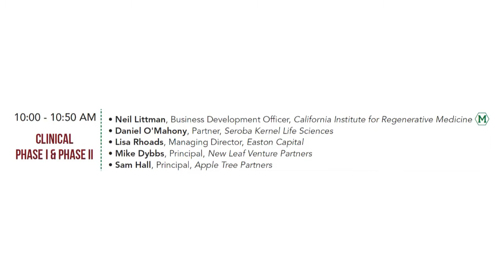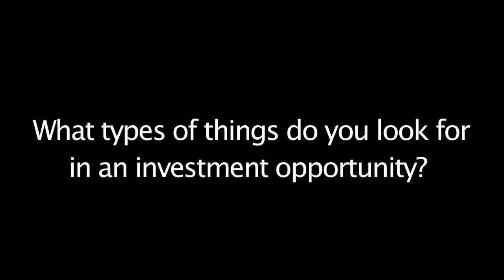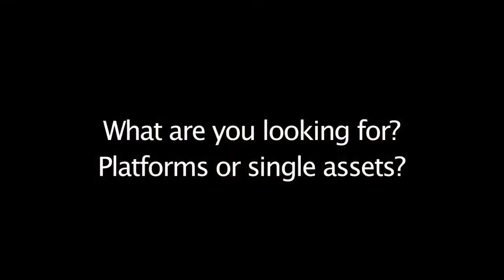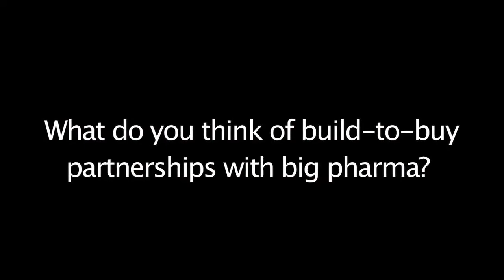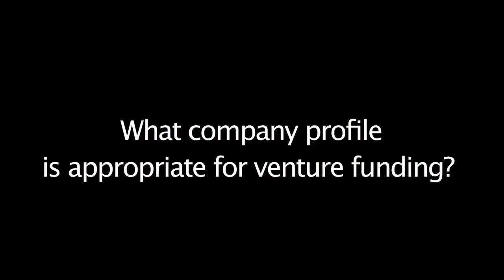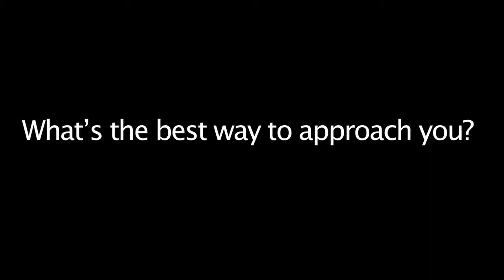Life Science Nation - RESI 4 Clinical Phase I & Phase II Investors Panel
At the fourth Redefining Early Stage Investments (RESI) Conference, LSN put together 16 biotech and medtech investor panels, in which we are featuring 5 major investors actively investing in and working with therapeutic companies in phase I and phase II of clinical trials. If you have entered into clinical trials (or are preparing to), the panel can help you to understand the keys to positioning your opportunity at this stage and how best to approach investors in the initial outreach. The panelists answered a variety of questions, including: What types of things do you look for in an investment opportunity? Do you prefer companies with a platform approach or those focused on single assets? What do you think of build-to-buy partnerships with big pharma? What company profile is appropriate for venture funding? How do you manage an investment for success? What is the best way to approach you?

Moderator:
Neil Littman, Business Development Officer of the California Institute for Regenerative Medicine
Panelists:
Daniel O’Mahony, Partner, Seroba Kernel Life Sciences
Lisa Rhoads, Managing Director, Easton Capital
Mike Dybbs, Principal, New Leaf Venture Partners
Sam Hall, Principal, Apple Tree Partners